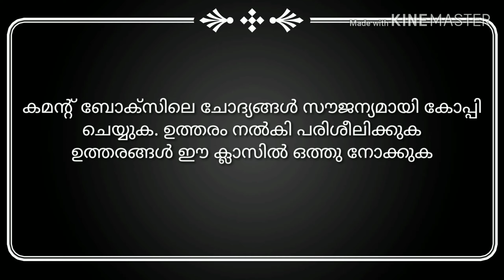PSC Basics, PLUS TWO LEVEL SUCCESS GK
BASED ON SCHOOL TEXT BOOKS.